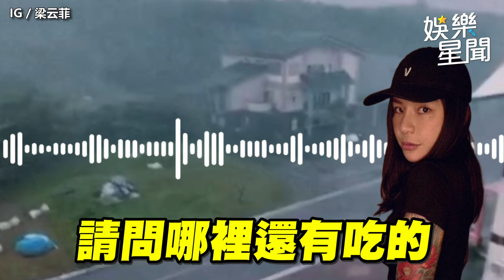怪颱海葵虐慘綠島！梁云菲曝慘況「史上最誇張」｜女神搜查線